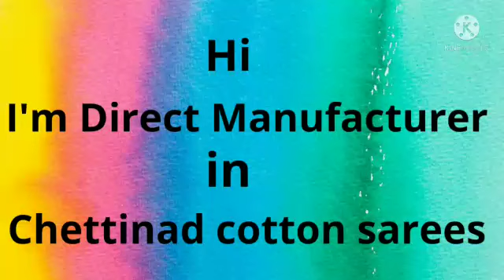Chettinad Cotton Saree |Direct manufactur sale | Powerloom Sarees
செட்டிநாடு காட்டன் சேலைகள் | Chettinad cotton sarees |Power loom saree | I'm direct manufacturer | Cotton Saree | saree
Low price.

🌼Reseller Whatsapp Group Available ,

🌼Shop Address
Mahalashmi Textiles
theni
625536

🌼80 Count Threat

🌼All colours Available

 Chettinad cotton sarees manufacturers
Cotton saree manufacturers
Cotton saree wholesale prices
Power loom
Power loom saree
Power loom saree price